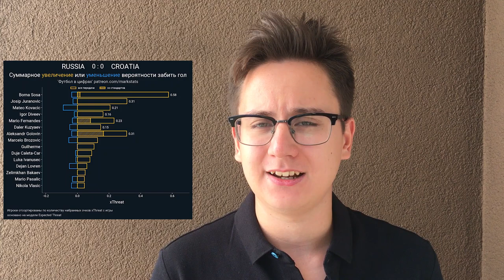РОССИЯ – ХОРВАТИЯ | СМЕЛЫЙ ФУТБОЛ ПРОВАЛИЛСЯ | ПЕРВЫЙ МАТЧ КАРПИНА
Болельщики засыпали во время матча Россия – Хорватия, потому что российские футболисты не смогли дать огня и не смогли даже победить. Журналисты «Спорта День за Днем» Тимур Валеев и Иван Жидков рассказывают о первом матче Валерия Карпина в сборной России.